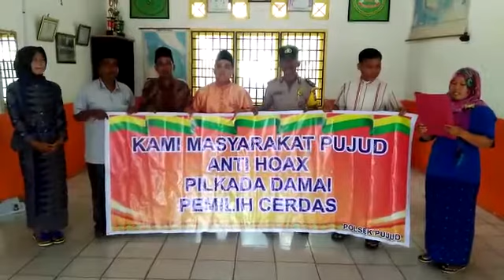Deklarasi anti Hoax masyarakat Pujud